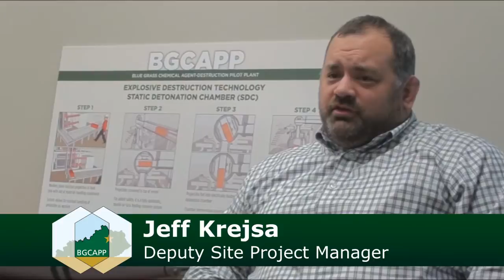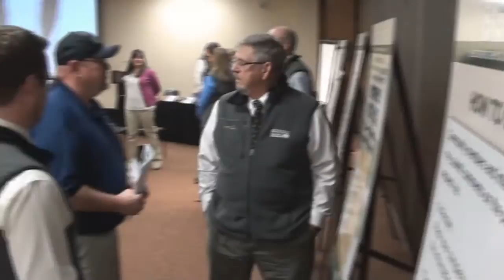Proven Technology to Fulfill Mission at Blue Grass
UPDATE: Please note, the Program Executive Office, Assembled Chemical Weapons Alternatives, known as PEO ACWA, is no longer planning to use supercritical water oxidation, or SCWO, to break down the product of the neutralization process, known as hydrolysate, in Kentucky as of August 2020. PEO ACWA planned to use this technology, selected by the community for the destruction mission, as part of a two-step process at the Blue Grass Chemical Agent-Destruction Pilot Plant. The community has been involved in discussions to plan for the safe shipping of liquid waste, or hydrolysate, to an off-site, permitted treatment, storage and disposal facility. The weapons will still be destroyed in accordance with international guidelines and U.S. laws and environmental regulations.

The Static Detonation Chamber (SDC), an explosive destruction technology, augments the Blue Grass Chemical Agent-Destruction Pilot Plant's (BGCAPP) neutralization technology to destroy approximately 15,000 155mm mustard projectiles in the Blue Grass stockpile, many of which have been found unsuited for processing through the main plant. The SDC was also selected to process drained rocket warheads and overpacked rockets from the nerve agent stockpile to augment main plant destruction in Kentucky. Destruction of chemical munitions by SDC began on June 7, 2019.

BGCAPP is a state-of-the-art facility that is safely destroying the chemical weapons stockpile at the Blue Grass Army Depot near Richmond, Kentucky.